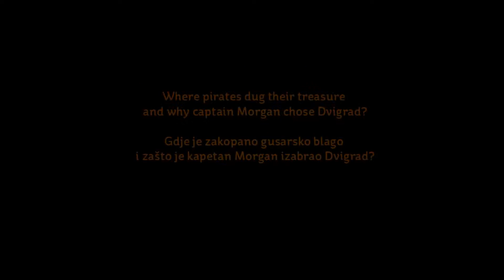Istra Inspirit - Morgan's treasure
Discover the new Istra Inspirit event and the legend of the pirate treasure taht belonged to the  most famous pirate captain, Henry Morgan. Take part in a unforgettable musicle with jolly pirate songs and enjoy real pirate feast in magical ambience of medival town of Dvigrad.